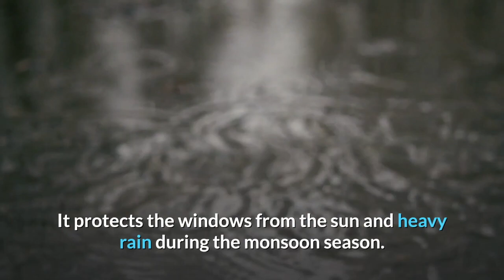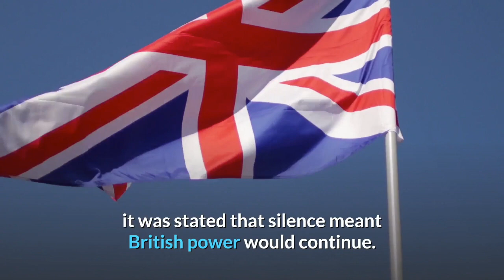This Is The Largest Residence of Any WORLD Leader!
Taker a look at the largest residence of any world leader! Take a guess how many people it takes to clean that place?